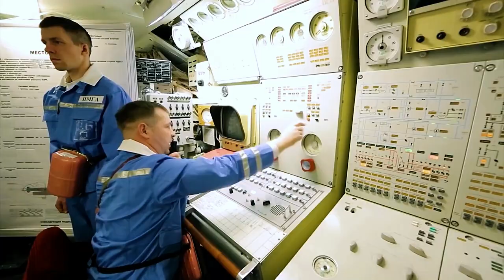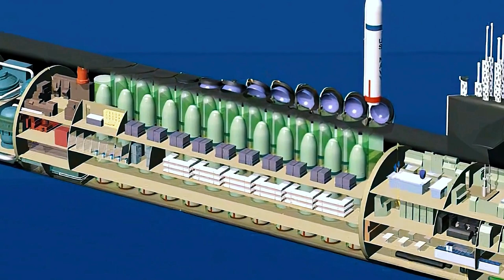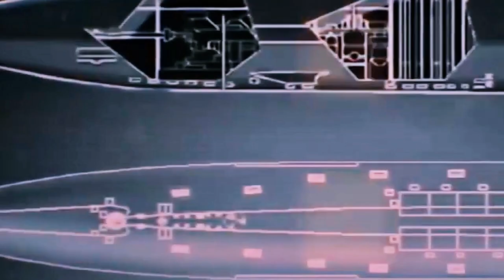Top 5 Deadliest Submarines in the World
Join us as we explore the depths of our planet's oceans, where silent predators lurk - stealthy, heavily armed, and undeniably deadly. In our countdown of the top five deadliest submarines in the world, we delve into the remarkable capabilities of these indomitable vessels. From the United Kingdom's Astute class with its advanced detection systems to the Russian Yasen-M class, a force to be reckoned with armed with nuclear-tipped missiles, each submarine on this list represents a formidable presence beneath the waves.

Witness the convergence of technology and human ingenuity as we unveil the true power that lies within these undersea titans. The ocean's depths hold countless secrets, and as these submarines evolve, their lethal potential and silent strength continue to shape the theater of naval warfare.